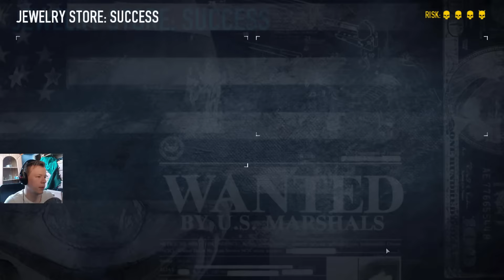Payday 2 PL #25 - Najtrudniej Teraz! /Bladii /Diabeuu /Admiros || Plaga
Payday 2 PL zagramy w Payday 2 PL

Muzyka:
INTRO - Roadtrip Through Europe 14 - Jan Chmelar